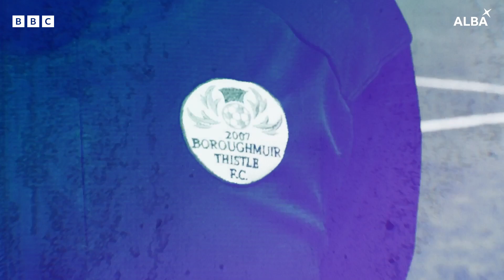360 | Shannon Todd | BBC ALBA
Cluinnidh 360 bho cluicheadair Boroughmuir Thistle, Shannon Todd, a tha dìreach air tilleadh chun a’ pàirce an dèidh a bhith air falbh airson 11 mìosan.

360 hear from Boroughmuir Thistle’s Shannon Todd who has just returned to the pitch after almost 11 months out.

Fo-Sgrìobh gu BBC ALBA agus brùth air a' 🔔
Faic seo agus barrachd air BBC iPlayer 👉  bbc.co.uk/tv/bbcalba